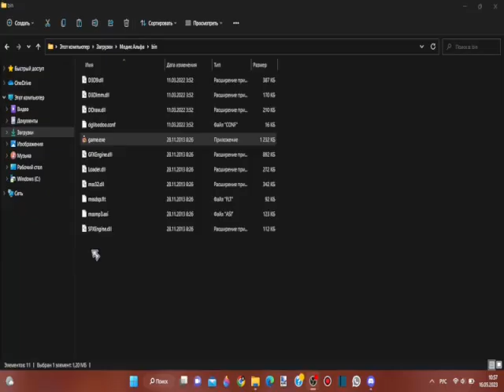Как Достать Соседа моды №176